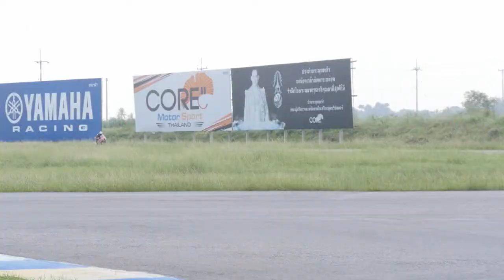U Turn Racing Team